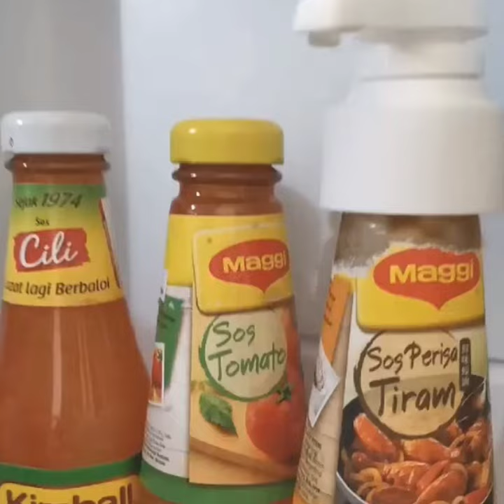Eco Shop Haul Random Item | Room Decor Item 😍